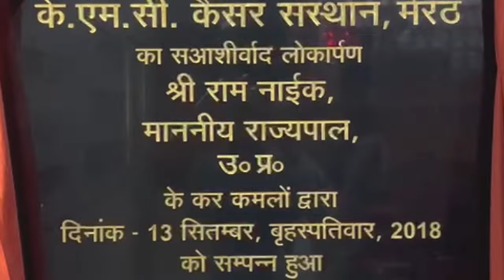कानपुर के सपा विधायक ने पुलिस को दी धमकी,मेरठ में टूटी बैरिकेड - First Byte Tv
ईद के मौके पर सड़क पर नमाज पढ़ने पर लगी रोक
सड़क पर नमाज रोकने के लिये तैनात रही पुलिस
कानपुर में सपा नेता को पुलिस ने हिरासत में लिया
सपा विधायक ने थाने पहुंचकर जताया विरोध
मेरठ में बैरीकेडिंग तोड़ी, लगे नारे
ईद पर सड़क पर नमाज पढ़ने को लेकर यूपी पुलिस द्वारा बरती गई सख्ती का कानपुर व मेरठ में विरोध हुआ है। मेरठ में यह  विरोध हालांकि हल्का रहा लेकिन कानपुर में पुलिस ने सपा नेता सम्राट विकास यादव को आचार संहिता उल्लंघन के आरोप में हिरासत में ले लिया। इसका विरोध करते हुए सपा विधायक अमिताभ बाजपेई पनकी थाने पहुंच गये। उन्होंने चेतावनी दी कि जिस तरह पुलिस ईद पर ऐसा कर रही है, रामनवमी पर कर के दिखाये। इस बात को लेकर वह धरने पर भी बैठ गये।
There has been protest in Kanpur and Meerut against the strictness taken by UP Police regarding offering Namaz on the road on Eid. Although the protest was mild in Meerut, but in Kanpur the police detained SP leader Samrat Vikas Yadav on charges of violating the code of conduct. Protesting against this, SP MLA Amitabh Bajpai reached Panki police station. He warned that the way the police is doing this on Eid, they should do the same on Ram Navami. He also sat on strike regarding this issue.